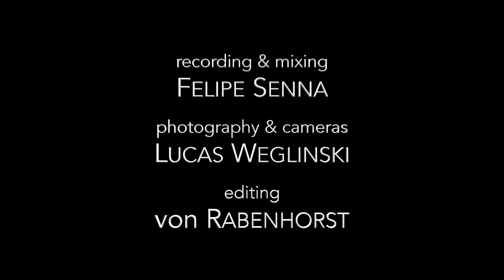Jane Lenoir plays Penezzi - Promo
Californian flutist Jane Lenoir talks about her project alongside Brazilian composer and guitarist Alessandro Penezzi, feat. excerpts of his music played by the duo in Feb-20 at Ninhodocorvo, Sao Paulo, Brazil.

Felipe Senna - recording & mixing
Lucas Weglinski - photography & cameras
von Rabenhorst - editing

Agalma Filmes
Produzido no Ninhodocorvo